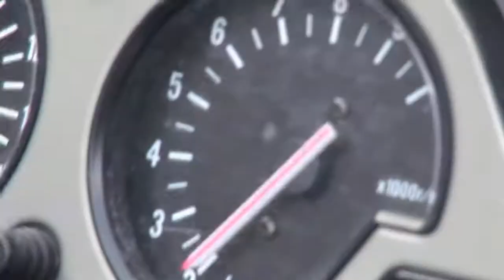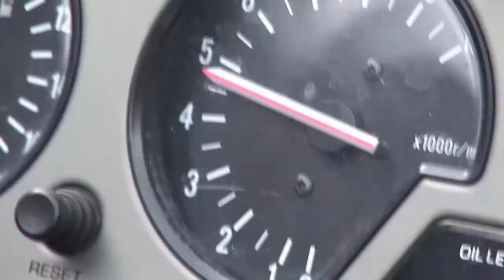Rina Adventures 3m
Rina Adventures-filmari, montaj si muzica Dan Constantinescu-Play